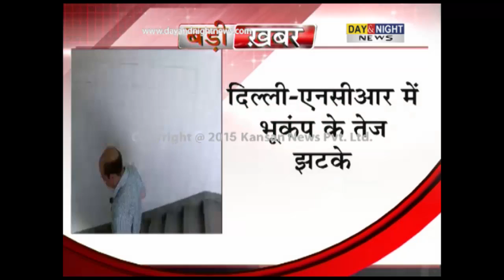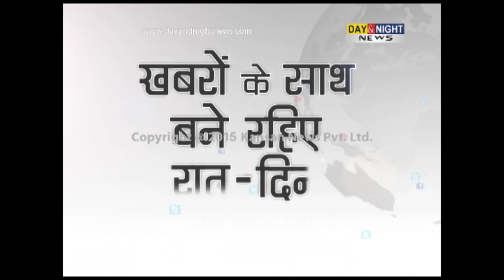Day & Night - Hindi News - 25 April 2015